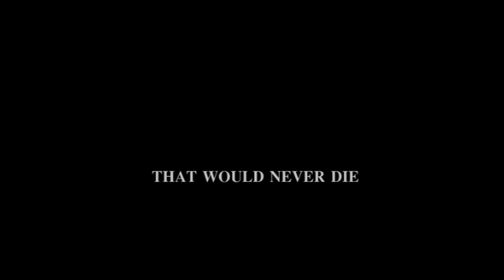26 Martyrs Trailer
26 Martyrs serves as a companion film to All That Remains.

Watch the film now on Reelhouse.